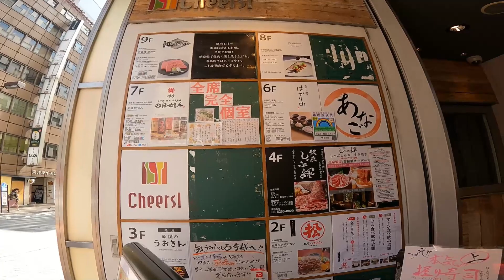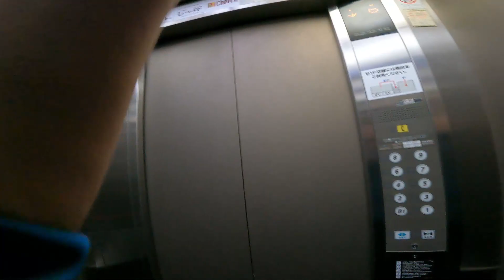【東京散歩】築地場外市場を歩く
板橋生まれ　神奈川育ち　東京不慣れがただ歩くシリーズ
今回は有名な生鮮市場、築地場外市場を歩きます。
ただ歩くだけですがご覧ください

経路
築地駅～築地場外市場～勝どき橋～銀座～東銀座駅

Born in Itabashi, raised in Kanagawa, unfamiliar with Tokyo just walking series
This time we will walk through the famous fresh market, Tsukiji Outer Market.
Just walk and see

route
Tsukiji Station - Tsukiji Outer Market - Kachidoki Bridge - Ginza - Higashi Ginza Station